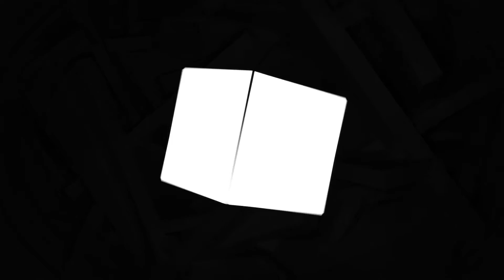32c3 - CCC Congress 2015 - Bitteschoen.tv and Erich Lesovsky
Roland and Frederick Brückner from Bitteschoen.tv animated the Intro Clip for the  32c3, the Chaos Computer Club Congress in 2015 and Roland asked if i could do the Music and Sounddesign.

I`m proud about and here it is, our megaphät  32c3 Intro !

The final Audio Mastering was made by Peter Bonaventura.

Greetings to Peter, the Brückner Brothers, Linus  and the CCC Team , to work for and with you was a pleasure !

 32c3 - CCC Congress 2015
Animation : Bitteschoen.tv / Roland and Frederick Brückner
Music and FX : Erich Lesovsky
Mastering Peter Bonaventura